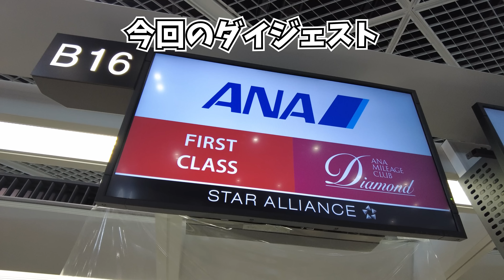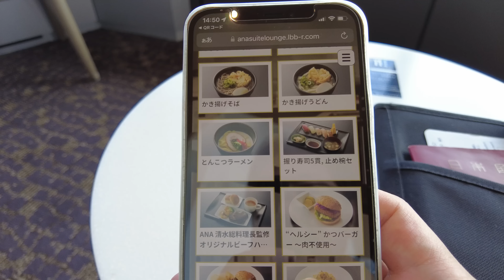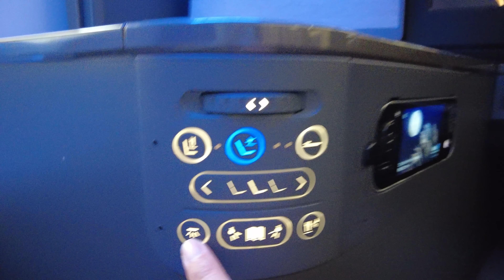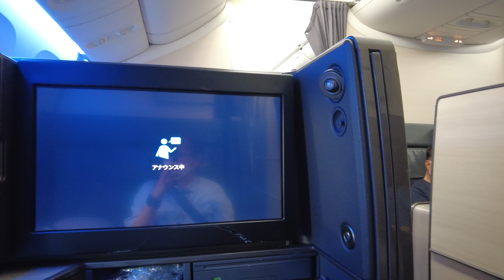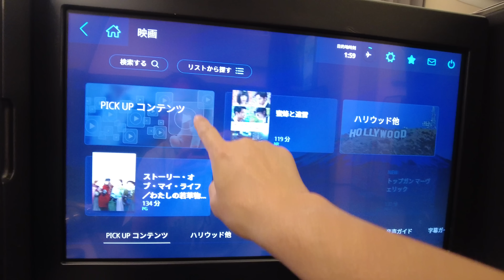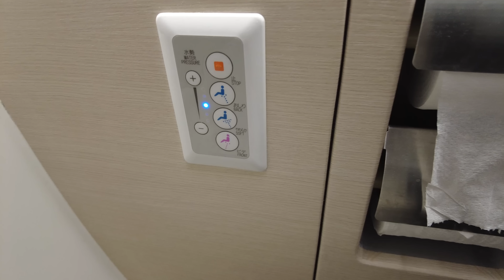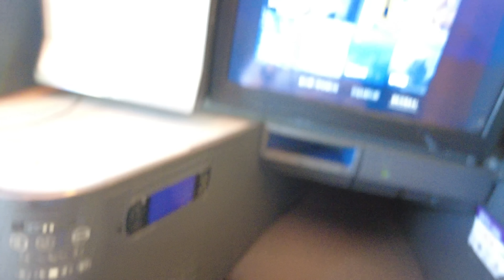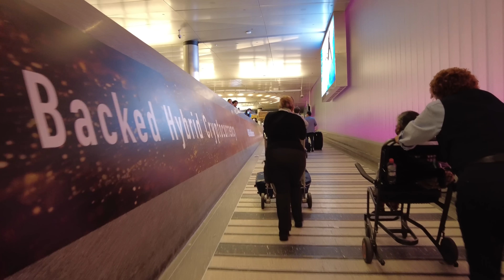【まるでファースト】ANAのThe Roomでロサンゼルスへ。狙い続けた機材にようやく乗ることができました。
アメリカ・ロサンゼルスへANAのビジネスクラス「The Room」に搭乗しました。
シート解説など。

もくじ
0:00　ダイジェスト・オープニング
3:30　スイートラウンジ
6:40　搭乗
8:29　TheRoom
12:55　ドアクローズ
14:16　離陸
16:06　機内食
23:53　おはようございます
27:49　着陸
29:27　LAXに到着
32:06　エンディング

★☆韓国
【ノービザ延長】話題の韓国に事前電子申請でカンタン入国してきました。

★☆夏の東欧旅
【プレエコ】当日アップグレードのJALでバンコクへ。ヨーロッパに向けて旅を始めます。

★☆マレーシア
【マレーシア入国】日本航空ビジネスクラスで3年ぶりのクアラルンプールへ。成田のJALファーストクラスラウンジや豪華シートを堪能しました。

★☆世界一周
新企画　36万円でほぼビジネス世界一周に挑戦。まずはJAL成田〜シアトル　プレエコ搭乗を詳細解説【ほぼビジネスクラス36万円世界一周】

【おススメのチャンネルはこちら】
JWG-Japanワールドギバーさん

Voyage Avancé さん
[Voyage Avancé France] フランス全県制覇の旅 60. オワーズ県(Oise) 県庁所在地 ボーヴェ街歩き 緑あふれる静かな街

Daiki/Yamamoto　さん
レンタカーがなくてもOK！本当は教えたくない、那覇の激安絶品グルメ５選！

SU channel/旅行クリエイター　さん
【モンゴル🇲🇳】2022ウランバートル滞在記！モンゴルグルメや観光スポットの最新状況をまとめて紹介。あの吉野家もオープン？街の様子などをお届けします。

【海外Vlog】Haru Daily さん
【バリ島】ビーチウォーク直結❗️超近未来的ホテル『アロフト』に宿泊してみた🌴

飛行機好きチャンネル　YUさん
日本は切り捨てか　ANA/JAL/AIRDOが重宝するB767の後継機種をボーイングが開発しない理由を考察

この概要欄にはAmazonの広告リンクを貼っております